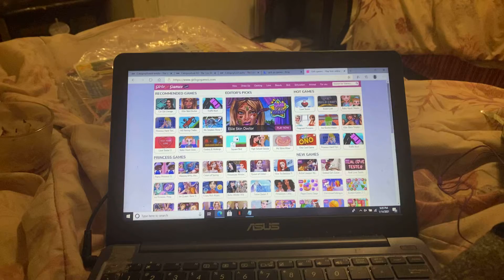I Remember Playing Girls Go Games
I Remember Playing Girls Go Games back in 2014, But Sadly, I Stopped Playing It back in Late 2015. And Now, I am Now Back for Playing Girls Go Games. And Also, They Thought Adobe Flash was Shut Down Last Year, And Also, Adobe Flash Shutting Down was a Rumor thanks to LBP and Angry Birds Yes League of Legends No